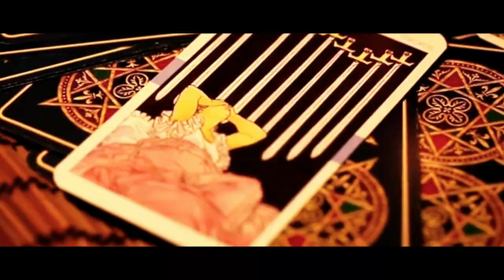Dread Nephalem - Kastabasis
Music and Video recorded and edited by Dread Nephalem